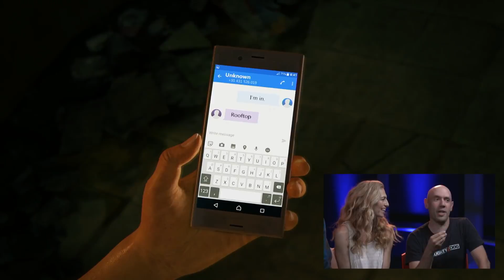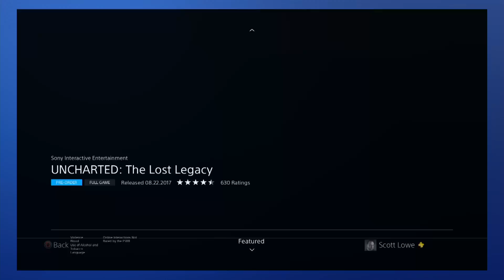Claudia Black Laura Bailey & UnchartedTLL crew 2017 launch event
Claudia Black, Laura Bailey & Uncharted The Lost Legacy crew on Launch Event Streaming, 21 aug 2017 ClaudiaBlack .

TONIGHT with @TheClaudiaBlack and @LauraBaileyVO to celebrate Uncharted: The Lost Legacy's release! Countdown To Launch.